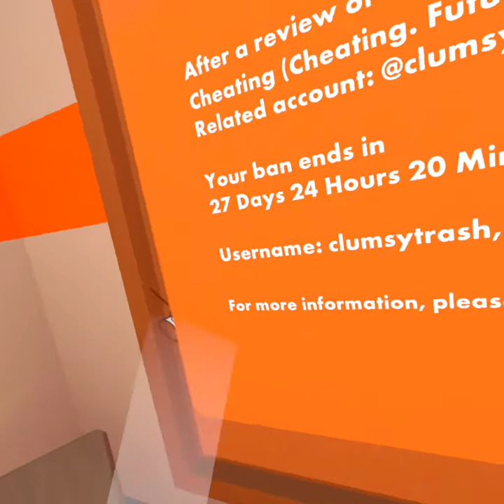im banned );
i gave my alt to the wrong person shoot well ill be back soon 27 days